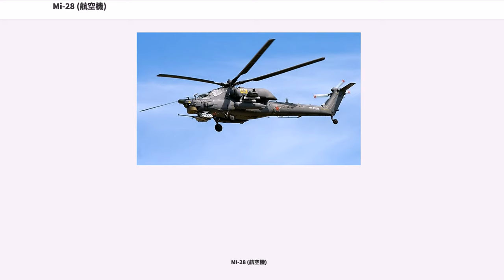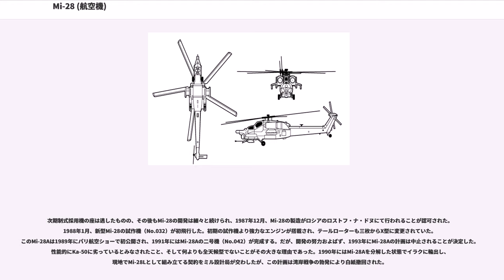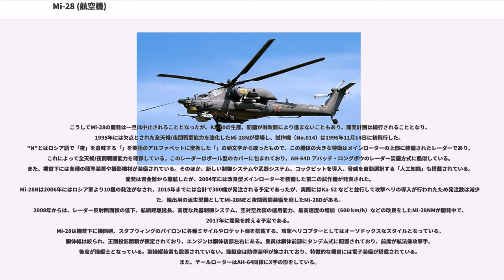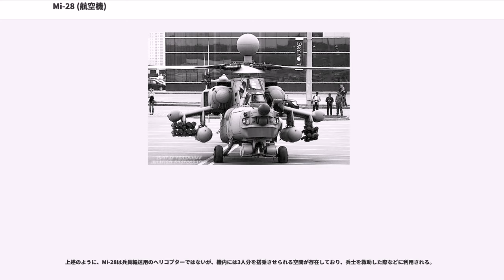Mi-28 (航空機)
Mi-28（ミル28；ロシア語：）は、ロシアのM・L・ミーリ記念モスクワ・ヘリコプター工場の開発した縦列複座式攻撃ヘリコプターである。

北大西洋条約機構（NATO）の用いたNATOコードネームは「（ハヴォック（「ハボック」とも表記される）：大混乱、大損害 の意味）」。

1972年より、兵員輸送ヘリと攻撃ヘリの性格を併せ持つヘリコプターであるMi-24の完成に続く形で、Mi-28の仮名称を与えられた機体の開発が開始された。Mi-24と大きく異なる点は兵員輸送能力を要求より外したことで、Mi-24のような兵員輸送能力は無く、純粋な対戦車作戦用攻撃ヘリコプターとして設計されている。これによって最高速度がMi-24より向上し、敵戦車、ヘリコプターへの攻撃や味方のヘリコプターによる揚陸作戦における援護といった場面においてより高い戦闘能力を発揮する設計となっている。開発段階では翼の両端にエンジンとプロペラを垂直方向に搭載し、さらに機体後部に推進用プロペラを搭載するといった非常にユニークな案も考えられた。しかし結局、1977年に決定された設計は機体上部に一つのローターを持つ保守的なものであった。

1981年に設計と機体の実物大模型が認可され、1982年11月10日に試作機（No.012）が完成し、1983年には試作二号機である（No.022）が初飛行にそれぞれ成功している。1984年には初期段階での試験が完了したが、1984年10月ソ連空軍は次期対戦車ヘリコプターとしてカモフ設計局のKa-50を採用することを決定した。

次期制式採用機の座は逃したものの、その後もMi-28の開発は細々と続けられ、1987年12月、Mi-28の製造がロシアのロストフ・ナ・ドヌにて行われることが認可された。1988年1月、新型Mi-28の試作機（No.032）が初飛行した。初期の試作機より強力なエンジンが搭載され、テールローターも三枚からX型に変更されていた。このMi-28Aは1989年にパリ航空ショーで初公開され、1991年にはMi-28Aの二号機（No.042）が完成する。だが、開発の努力およばず、1993年にMi-28Aの計画は中止されることが決定した。性能的にKa-50に劣っているとみなされたこと、そして何よりも全天候型でないことがその大きな理由であった。1990年にはMi-28Aを分解した状態でイラクに輸出し、現地でMi-28Lとして組み立てる契約をミル設計局が交わしたが、この計画は湾岸戦争の勃発により白紙撤回された。

こうしてMi-28の開発は一旦は中止されることとなったが、Ka-50の生産、配備が財政難により進まないこともあり、開発計画は続行されることとなり、1995年には欠点とされた全天候/夜間戦闘能力を強化したMi-28Nが登場し、試作機（No.014）は1996年11月14日に初飛行した。"N"とはロシア語で「夜」を意味する「」を英語のアルファベットに変換した「」の頭文字から取ったもので、この機体の大きな特徴はメインローターの上部に装備されたレーダーであり、これによって全天候/夜間戦闘能力を確保している。このレーダーはボール型のカバーに包まれており、AH-64D アパッチ・ロングボウのレーダー装備方式に酷似している。また、機首下には各種の照準装置や撮影機材が装備されている。そのほか、新しい制御システムや武器システム、コックピットを導入、脅威を自動選択する「人工知能」も搭載されている。開発は資金難から難航したが、2004年には改良型メインローターを装備した第二の試作機が発表された。
Mi-28Nは2006年にはロシア軍より10機の発注がなされ、2015年までには合計で300機が発注される予定であったが、実際にはKa-52 などと並行して攻撃ヘリの導入が行われたため発注数は減少した。輸出用の派生型機としてMi-28NEと夜間戦闘装備を廃したMi-28Dがある。
2008年からは、レーダー反射断面積の低下、航続距離延長、高度な兵器制御システム、空対空兵装の運用能力、最高速度の増加（600 km/h）などの改良をしたMi-28NMが開発中で、2017年に開発を終える予定である。
Mi-28は機首下に機関砲、スタブウィングのパイロンに各種ミサイルやロケット弾を搭載する、攻撃ヘリコプターとしてはオーソドックスなスタイルとなっている。胴体幅は絞られ、正面投影面積が限定されており、エン...